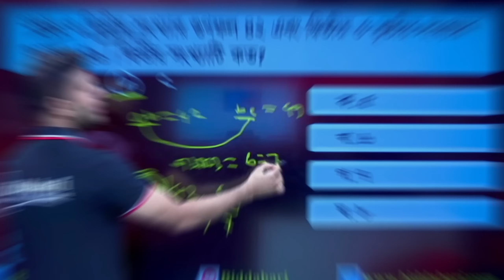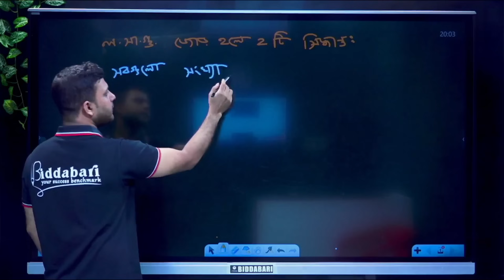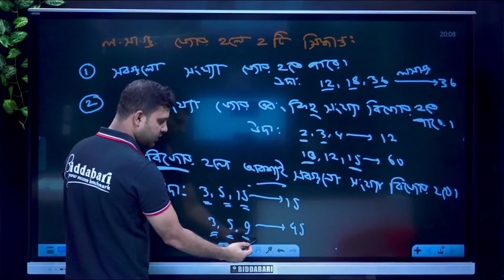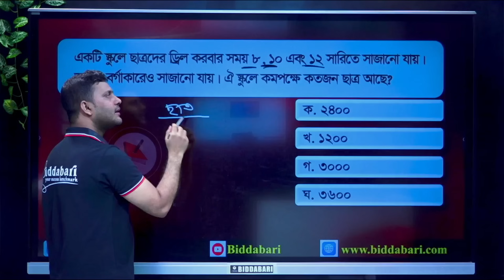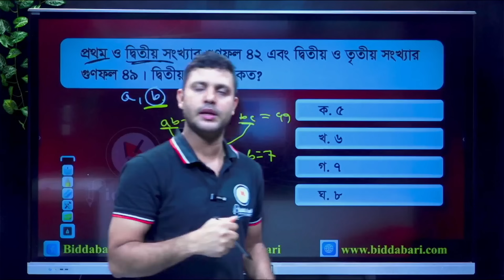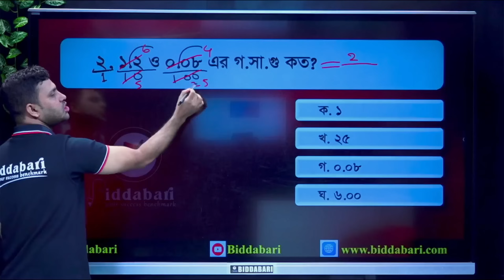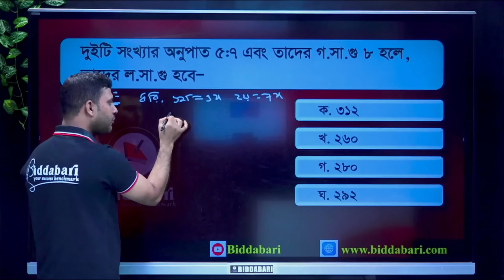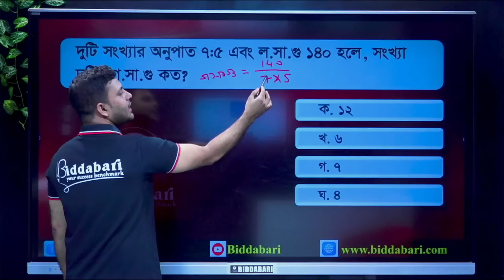প্রাইমারি শিক্ষক নিয়োগ পরীক্ষায় যেভাবে প্রশ্ন আসে!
✅প্রাইমারি শিক্ষক নিয়োগ পরীক্ষার বিগত সালের সকল পরীক্ষার প্রশ্নপত্র ও সমাধান ডাউনলোড লিংকঃ

প্রাইমারি শিক্ষক নিয়োগ পরীক্ষার প্রশ্ন গতানুগতিক প্রশ্নের থেকে কিছুটা ভিন্ন মানের হয়ে থাকে। এজন্য প্রাইমারি শিক্ষক নিয়োগ পরীক্ষার প্রস্তুতি নিতে হবে আগে থেকেই।
অন্তত ৬-৮ মাস আগে থেকে প্রস্তুতি না নিলে প্রাইমারি পরীক্ষায় সফল হওয়া কঠিন। সেই বিষয়টি মাথায় রেখে বিগত ব্যাপক সাফল্যের পরিপ্রেক্ষিতে আমরা এবছর শুরু করেছি প্রাইমারি অ্যাডভান্স প্রস্তুতিমূলক 𝐄𝐱𝐜𝐥𝐮𝐬𝐢𝐯𝐞 লাইভ ব্যাচ-

“𝐏𝐫𝐢𝐦𝐚𝐫𝐲 𝐀𝐝𝐯. 𝐒𝐩𝐞𝐜𝐢𝐚𝐥 𝐂𝐚𝐫𝐞 𝐋𝐢𝐯𝐞 𝐁𝐚𝐭𝐜𝐡-𝟔”
অফারে ভর্তি চলছে…..

𝐈𝐧𝐛𝐨𝐱 𝐔𝐒: m.me/biddaabari

Others Query.
biddabari youtube channel
biddabari live class
biddabari 18 tomo nibondhon
biddabari math class
biddabari english class
biddabari bangla class
biddabari primary
primary job preparation
প্রাথমিক শিক্ষক নিয়োগ পরীক্ষা কবে হবে
primary new circular
primary job preparation math
primary job preparation biddabari
primary job
primary job preparation class